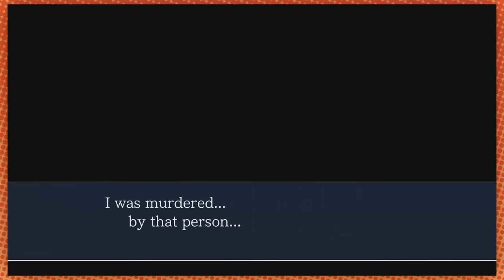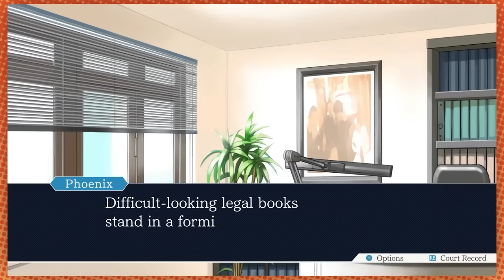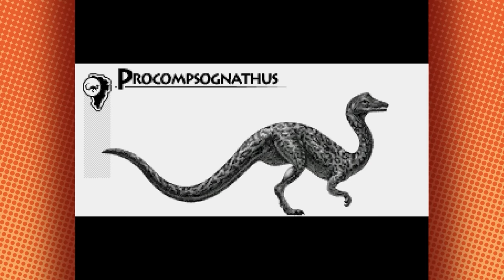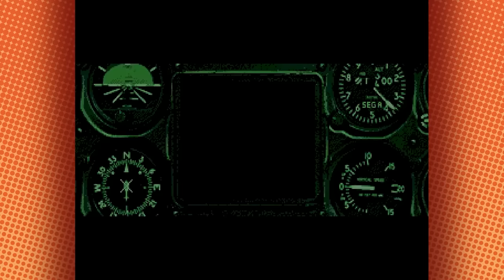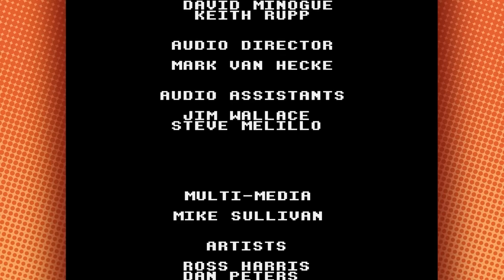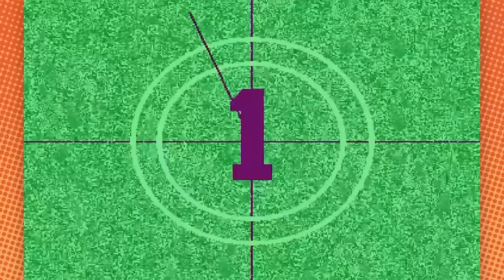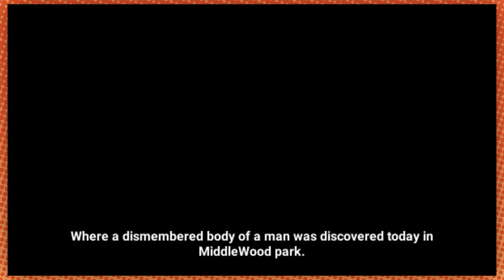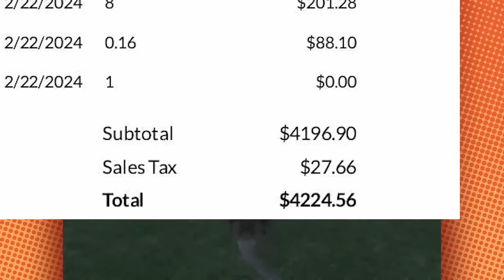Best of Game Grumps (February 2024)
Sorry-thank you-love you